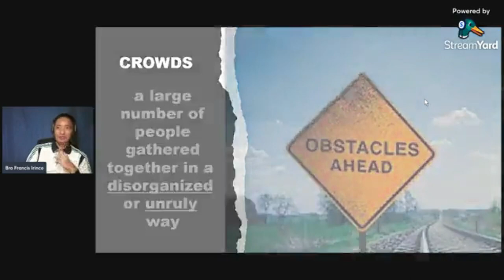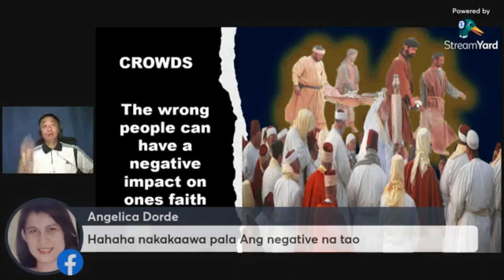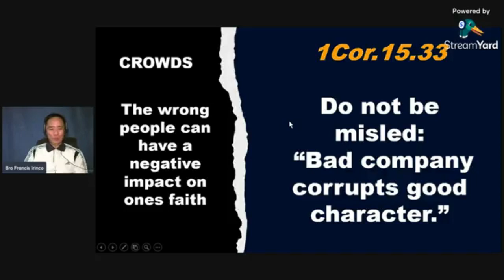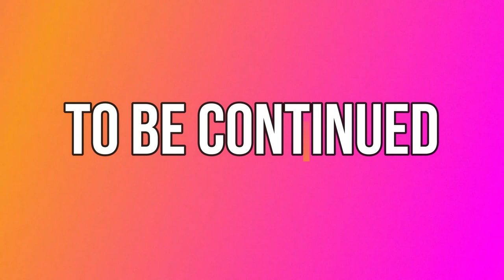Mark 2.1-12 part 4 of 7 Dasal at lumago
Four friends bring a paralyzed man through a roof and Jesus heals him